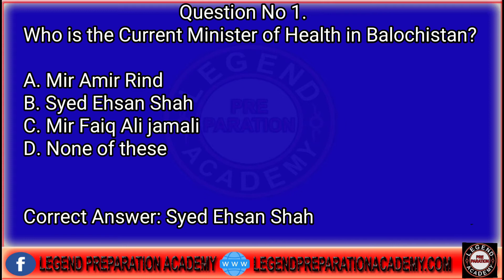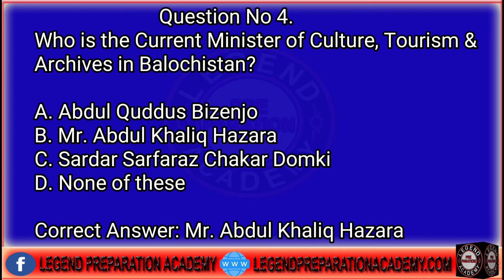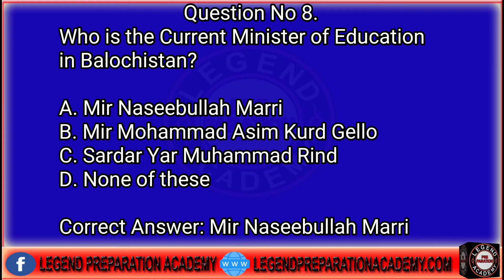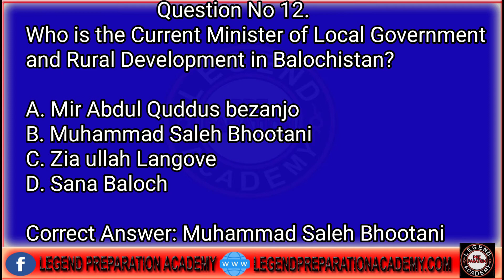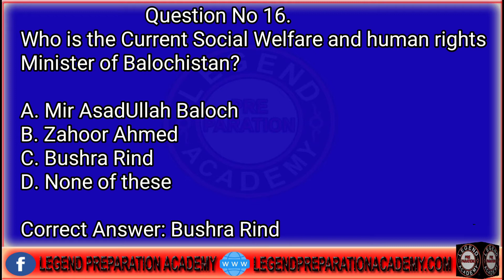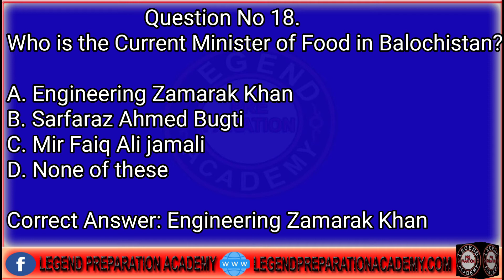Most Important Interview Current Affairs About Balochistan | Who is Who MCqs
This video will  let you know current affairs about, Top most repeated interview current affairs and current Chief Ministers of Balochistan. You will learn who is who in Balochistan Assembly. you can get top mcqs and most repeated mcqs about Balochistan. Let's Learn Balochistan Current Affairs.

Who is the Current Chief Minister of BALOCHISTAN?
Who is the Current Minister of Education in Balochistan?
Who is the Current Minister of Health in Balochistan?
Who is the Current Speaker of Balochistan Assembly?
Who is the Current Minister of Communication & Works in Balochistan?
Who is the Current Minister of Culture, Tourism & Archives in Balochistan?
Who is the Current Minister of Public Health Engineering in Balochistan?
Who is the Current Minister of Finance in Balochistan?Who is the Current Minister of Home & Tribal Affairs in Balochistan?
Who is the Current Minister of Food in Balochistan?

Share this most important educational video with your family and friends.